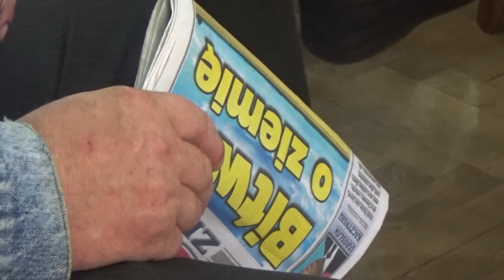Opinogóra Górna - o ustawie o obrocie ziemią rolną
Spotkanie z rolnikami gminy Opinogóra Górna w sprawie ustawy o obrocie ziemią